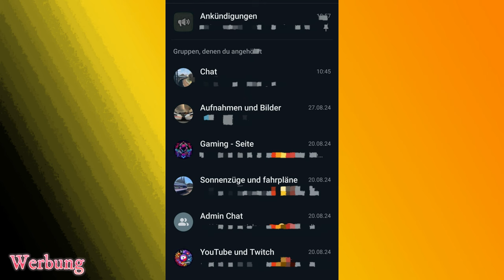Signalhornmix Teil 2 (Spezial)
Es wird wieder zeit für ein Signalhornmix. Ich habe hoffentlich alle Videoclips von 2022 bis Heute rausgefischt. Ich hatte nur dafür über 6 Stunden gebraucht!